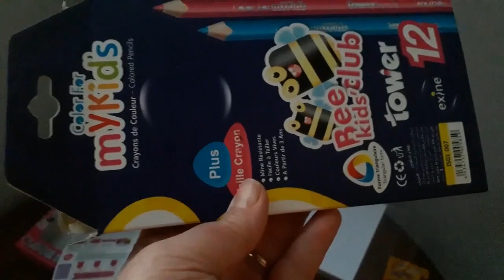Routine روتين كيفاش تنقي براس القهوة، طريقة حفظ البيض ، أفكارللعطلة مع أولادكم وعشاء خيف.